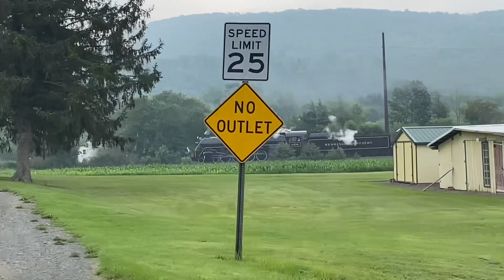Chasing Reading And Northern T-1 2102 (7/1/23)